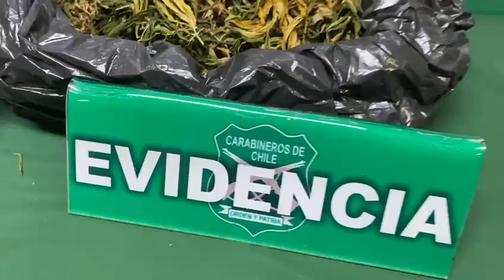Detuvieron a un hombre que vendía galletas de marihuana en la Villa Universitaria de Concepción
Efectivos del O.S.7 de Carabineros logró la detención de un sujeto de 58 años que comercializaba drogas en el sector de la Villa Universitaria de Concepción.
La labor investigativa de la unidad policial permitió desarticular el foco de comercialización de drogas, así como la incautación de 38 galletas con ingredientes en base a marihuana y 1,938 kilos de marihuana a granel, con un peso cercano al kilo.